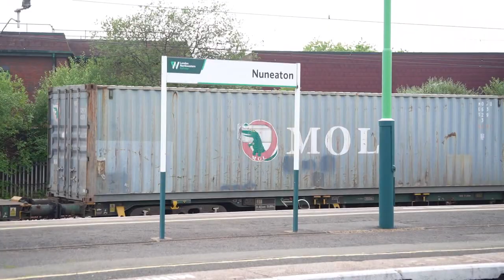Railways , British Railways Nuneaton Station Locomotive Procession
Its been over 10 years since I've been to Nuneaton Station and have wanted to go back for a while to see  the new platforms and reinstated flyover.
The procession of freight trains was very intense, One of the busiest I've seen for a long time seeing 34 locomotives in the space of 6 hours.
A couple caught me by surprise and I missed them on video.
A bit shaky and windy at times i was using my new Sony A7C camera and wind gag ,. still getting used to it, at the moment still preferring my Panasonic video camera.
Locomotives
66560?
66564
56113
66028
66120
88007
88010
66775
66538
66776
66126
66556
66420
66433
90043/44
66566
66420/66596
66555
66416
70007
70002
66760
66773
66952
66761
66712
66515
66701
90043/44 returning.